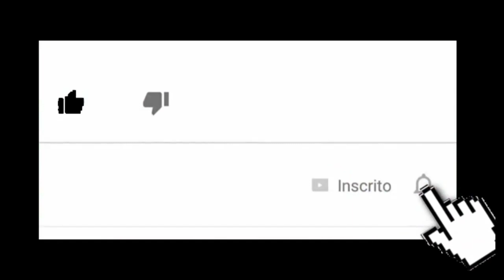MC Lipi - Os Menor Depenou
Salve rapaziada mais um vídeozão top pra vcs espero que gostem pois foi feito com muito amor e carinhoTmj forte abraço e lembrando não esqueçam de compartilhar deixar o like e vc que não for escrito se escreve no canal que todo dia tem vídeozão top Tmj segue nossas redes sociais